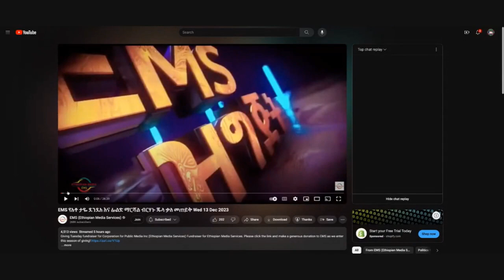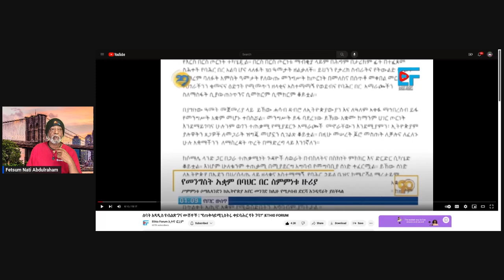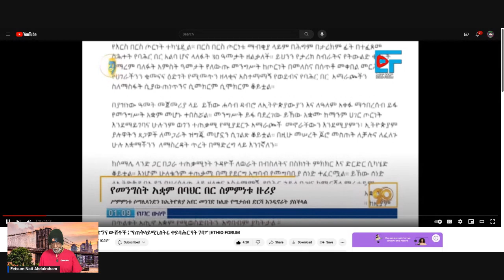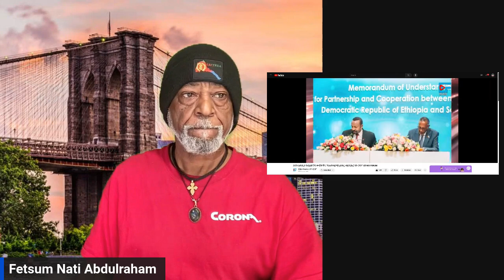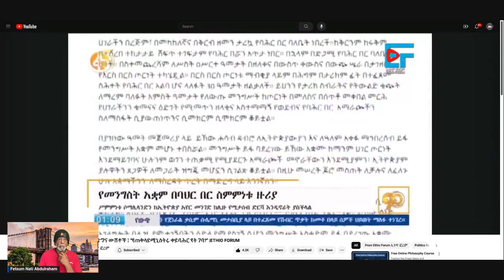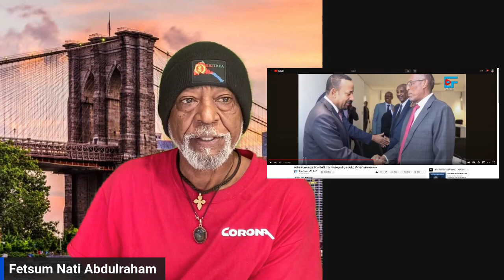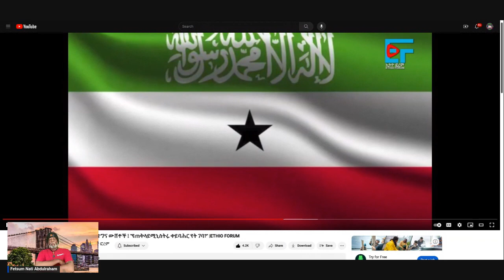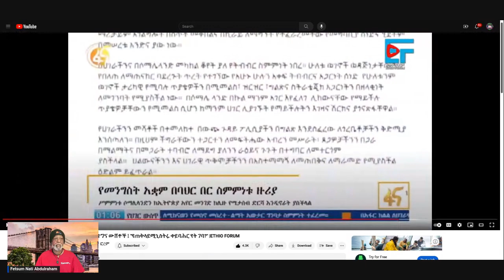ZEN LOVES ZEM//7 ጸጸራት ኣብ ሓደ ምኣዲ ጥራሕ